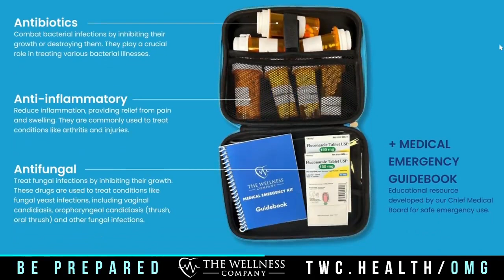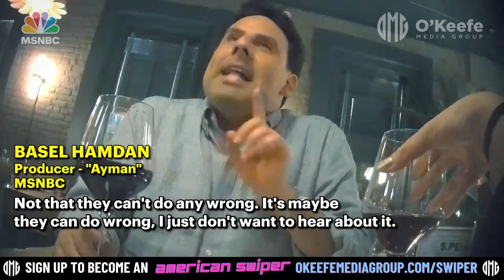MSNBC Producer Admits That The Network Is ‘Doing All They Can’ To Help Kamala Harris Campaign 👀